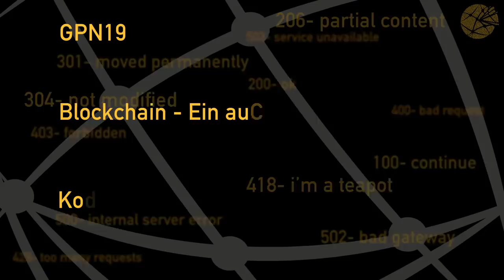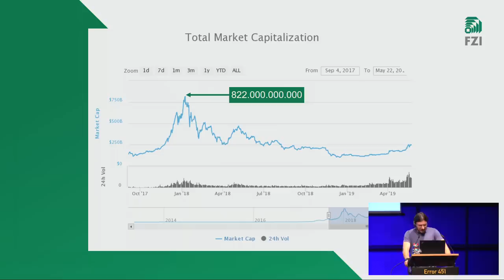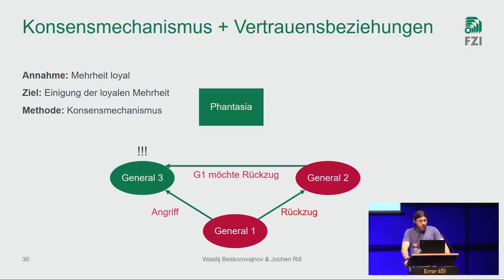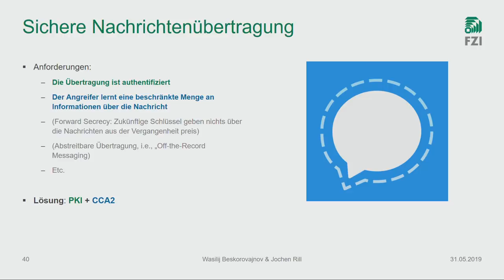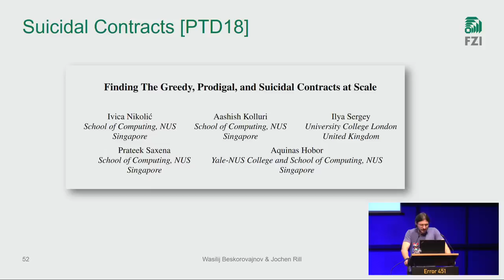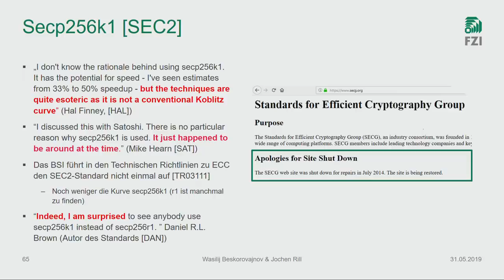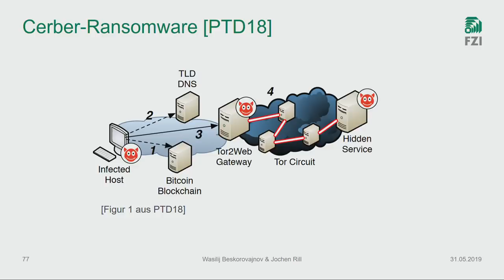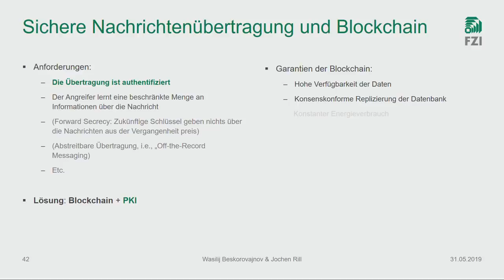Blockchain - Ein außer Kontrolle geratenes Laborexperiment?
Die praktische Realisierung eines Verfahrens, das trotz des gegenseitigen Misstrauens seiner Teilnehmer eine Manipulationsresistenz garantiert, gilt als heiliger Gral der Kryptographie. Bitcoin konnte das Problem, im Kontext von digitalen Währungen, durch Kombination von verschiedenen, bereits bestehenden Techniken elegant lösen. Unter Laborbedingungen wurde dann der erste Prototyp des Bitcoins in einem engen Kreis von Kryptoenthusiasten eingesetzt und getestet. Die daraufhin los getretenen Welle der Begeisterung hat, im Laufe der letzten Jahre, Aufmerksamkeit auf diese Technologie bis in die höchsten Regierungskreise gespült. Heutzutage lässt sich die Sehnsucht nach dem Einsatz der Blockchain überall in der Medien-, Unternehmens- und Politiklandschaft spüren. Doch das Prinzip der Blockchain ist längst über den Einsatz als Kryptowährung hinaus gewachsen. Selbst dort wo weder Manipulationsresistenz benötigt wird, noch Misstrauen herrscht wird die Blockchain als universeller Problemlöser verehrt.  Vom dezentralen und hochredundanten Speicher bis hin zum unfehlbaren Betriebssystem sprießt der Regenbogen der White-, Purple-, Blue- und Yellowpaper aus dem Äther des Internets. Allesamt predigen sie das tägliche Vaterunser der Blockchain: Unveränderlichkeit und Transparenz für alle. Die Frage, ob die eingesetzte Technologie überhaupt zu den Anforderungen des jeweiligen Einsatzzweckes passt und unter welchen Bedingungen sie überhaupt welche Sicherheitsgarantien gewährleisten kann ist hier unerwünscht, fast schon blasphemisch. Dabei wissen Experten schon seit langem, dass es in der IT-Sicherheit keine alle Angreifer vernichtende Allzweckwaffe gibt sondern, dass das genaue Erfassen von Anforderungen und eine darauf aufbauende, sorgfältige Auswahl von Sicherheitsmechanismen die Voraussetzung für ein sicheres Systemdesign ist. Es drängt sich also der Verdacht auf, dass Blockchain-Systeme, entgegen der landläufigen Meinung, vielleicht überhaupt nicht von IT-Sicherheitsexperten entworfen und eingesetzt werden.

Um dieser Frage auf den Grund zu gehen, verabschieden wir uns in diesem Vortrag für eine Weile aus dem Glaubenskrieg über die Sinnhaftigkeit und versuchen stattdessen mit Methoden der Kryptographie und IT-Sicherheit zu ergründen was die Blockchain leisten kann und was nicht. Wir werfen dazu auch einen tiefen Blick unter die Haube und beleuchten wie sicher die Bauteile sind, die die Blockchain wirklich antreiben.

Jochen Rill
Wasilij Beskorovajnov
Kompetenzzentrum IT-Sicherheit am FZI Forschungszentrum Informatik

# GPN19